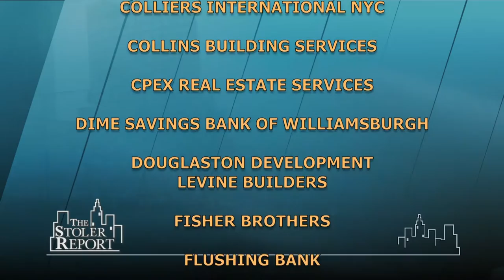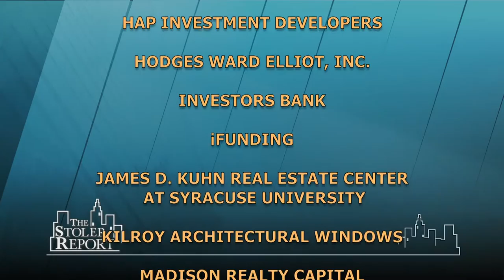The Stoler Report - Emerging Trends & Opportunities in the Restaurant Business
Owners and chef/owners come together to explore the restaurant business - some located in Manhattan - others, in the boroughs - Long Island City and Red Hook.

Panelists: Hugue Dufour, Chef/Owner, M. Wells Steakhouse and M. Well Dinette; Joey Campanaro, Chef/Owner, The Little Owl/Market Table/The Clam; Drew Nieporent, President & CEO, Myriad Restaurants; Billy Durney, Pitmaster/Owner/Partner, Hometown Bar-B-Que.

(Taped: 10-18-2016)